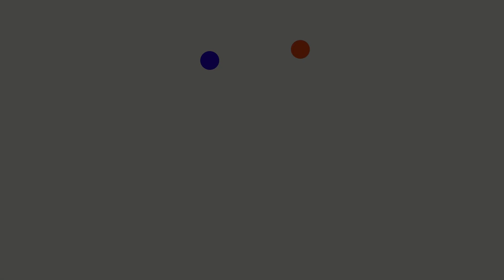Pasaj CFR BRAILA-GALATI - SENS GIRATORIU DEx6-centura Brailei 29.04 #2023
Stadiul lucrarilor la pasajul peste calea ferata, Braila -Galati, de pe drumul ce va face legatura, intre centura Bailei si Podul peste Dunare de la braila la data de 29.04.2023.
A fost vant puternic azi, se vede si pe filmare efectul vantului, de cateva ori.
Vizionare plăcută si mulțumesc pentru sustinere tuturor!

Intro 00:00
Sens giratoriu DEx6 00:10
Sens giratoriu iesire Braila 01:15
Pasaj CFR 02:16
Centura Brailei 03:15
Pasaj CFR 04:00
Repozitionare stalpi 04:40
Sens giratoriu iesire Braila 06:29
Final Sens giratoriu DEx6 08:30

Dacă vă  place ce fac,
vă invit să vă abonați
la acest canal si sa ma sustineti
in proiectele viitoare!

Susținerea voastră poate fi făcută astfel:
☆ prin abonare la canal, distribuire și apreciere!
☆ alaturati-vă ca "MEMBRU" la canal!
☆ dând click pe "MULTUMIRE" direct în video!
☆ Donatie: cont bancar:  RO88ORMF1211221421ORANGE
☆ vizionarea integrală a videoclipurilor!

Nu dețin alt cont de socializare.